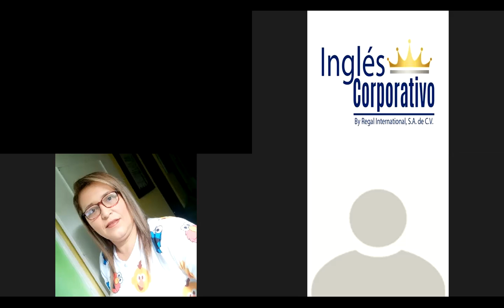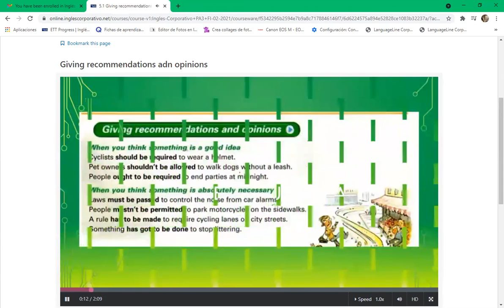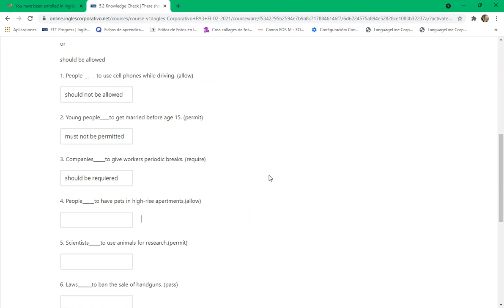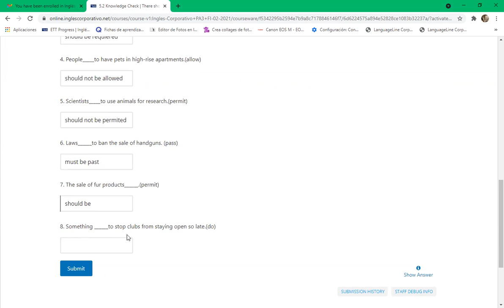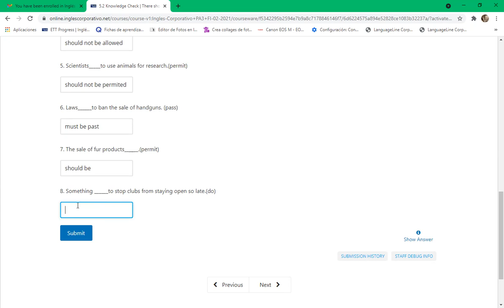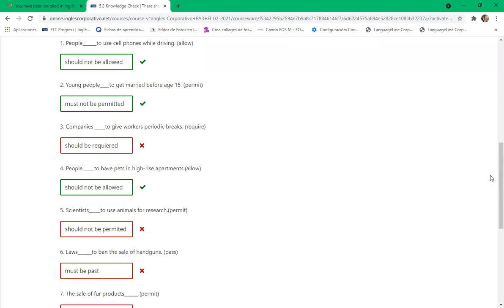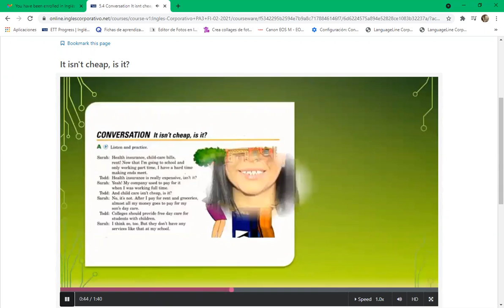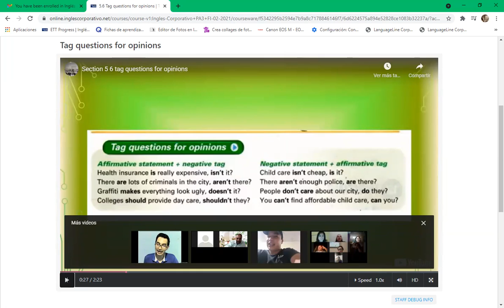Ingles Corporativo-8-9 pm dia 14